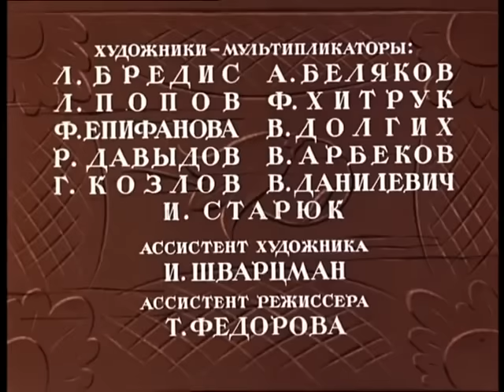👨‍👨‍👧‍👧 ИСТОРИЯ О ХРАБРОМ ЧУКОТСКОМ МАЛЬЧИКЕ! Чудесный колокольчик. Союзмультфильм. StarMediaKids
🐶 Трогательная история о доброй и милой девочке Машеньке и ее злой мачехе. За доброту и трудолюбие Машенька награждена подарками, а злая мачеха и ее дочка за их черную зависть и злобу наказаны по заслугам.